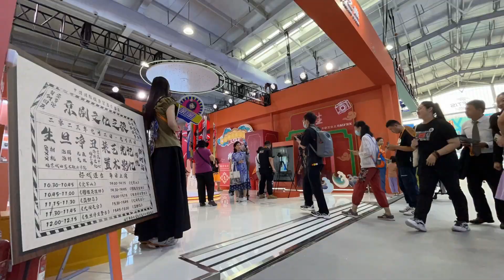2022京剧文化之旅，观众互动助力传播京剧文化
“京剧文化之旅”是北京市海外文化交流中心于2020年徽班进京二百三十周年之际策划的品牌项目。它旨在推广和传承京剧艺术，让更多的人了解和欣赏京剧的历史、特点和魅力。它将京剧与旅游、数字艺术、体育、互动等多种元素相结合，打造了一系列丰富多彩的主题活动，如京剧大师讲座、京剧体验课程、京剧精彩剧目展演、京剧服饰和道具展示、京剧骑行之美、京剧智慧地图等。这些活动不仅让观众近距离感受京剧的恒久魅力，还展示了北京的开放创新、友好包容的城市形象。

❤️ 订阅『这里是中国』并点击铃铛图标，及时观看最新视频 ❤️